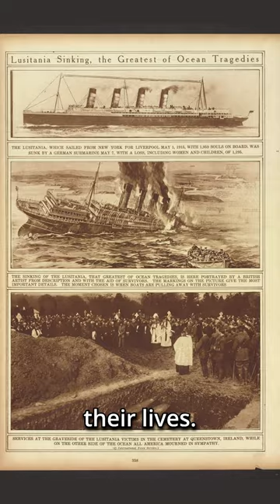Sinking of the RMS Lusitania